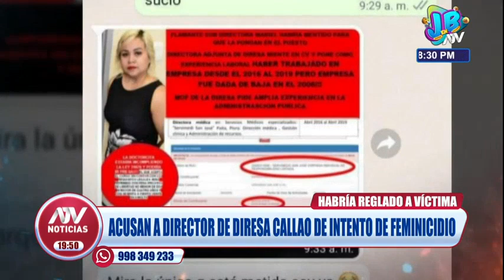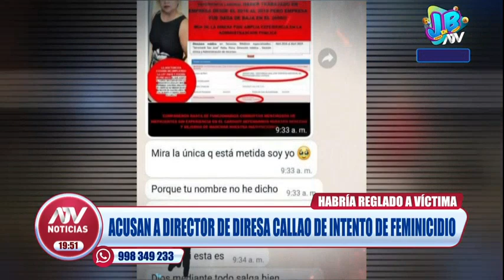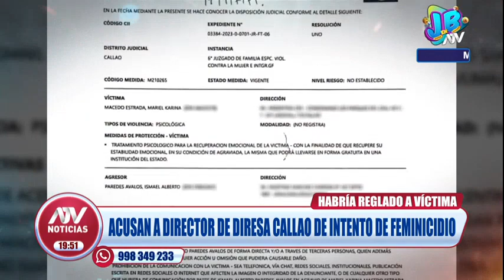Director de Diresa Callao es acusado de intento de feminicidio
Incluso se presume que Ismael Paredes habría reglado a su víctima.